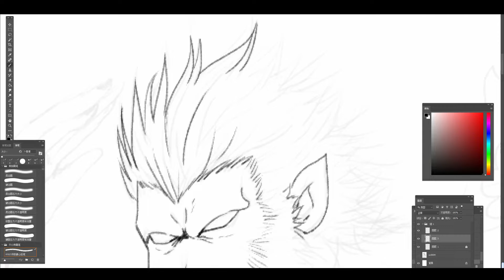【滴胶手工】八卦炉中逃大圣，齐天大圣孙悟空打破太上老君炼丹炉。 立体模型 / 聚合物粘土 / 环氧树脂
大圣在炼丹炉里连身上的猴毛都烧没了。